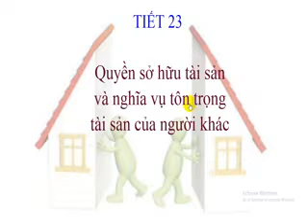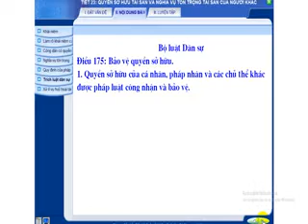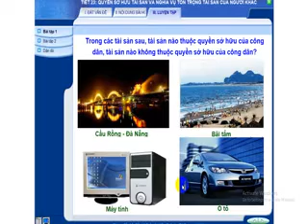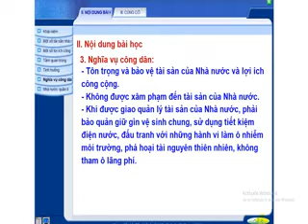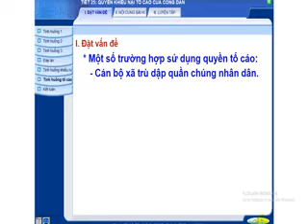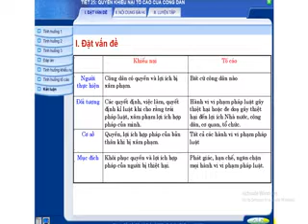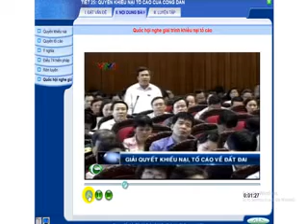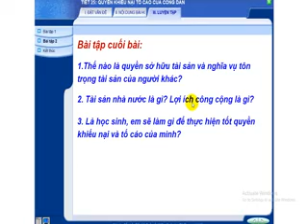GDCD 8 TUẦN 23 BÀI: QUYỀN SỞ HỮU TÀI SẢN VÀ NGHĨA VỤ TÔN TRỌNG TÀI SẢN GV: HỒ THỊ NGỌC CÚC (27/04)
GDCD 8